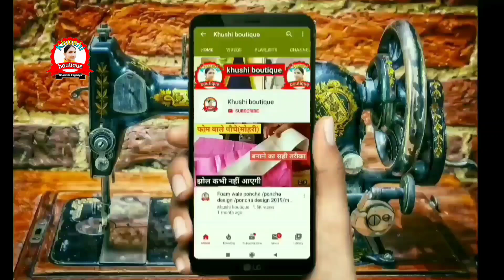Lehenga Kameez Ka Naap(Measurement)Kaise Le, Lehenga Measurement, Kameez Ka Naap (Measurement) Chart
Is video mein maine aapko lehenga kameez Ka naap (measurement) lena bataya hai.
Lehenga measurement or kameez Ka naap kaise le ye aapko is video me pata chal jayega. Lehenge wale kameez me aapko kya kya naap lena hai wo aap dekh liziye_
Kameez ki lambai (length) measurement
Chest measurement
Kamar ka naap(measurement)
Teera Ka naap
Sleeve (baju) ka naap (measurement)
Chaak measurement
Plate Ka naap (measurement)
Hip measurement
Belt ka naap
Lehenga ki lambai (length)

Video Highlights
00:00 Introduction
00:17 suit ka naap kaise likhte hain
00: 42 kurti ki length ka naap
01:00 Chest measurement (naap)
01:10 kamar measurement (kamar Ka naap)
01:20 Hip measurement (hip Ka naap)
02: 00 plate measurement
02:22 sleeve measurement
02:52 front neck measurement (gale Ka naap)
03:03 back nack measurement
03:15 teera measurement (teere Ka naap)
03:38 lehenga measurement